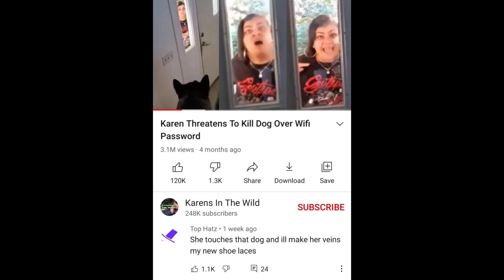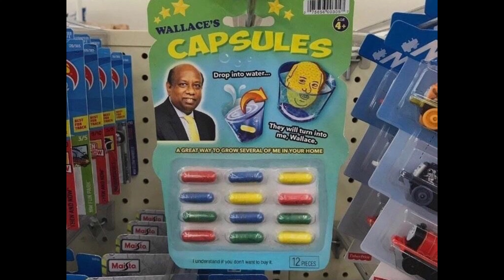Cursed Images [#44]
Original Song is called "The Pelones - Rude Buster".